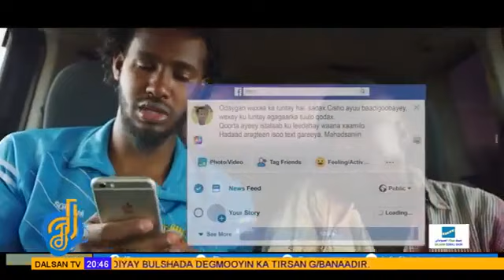DAAWO Wareysi Kulul Musharax Daahir Geele oo Afka Furtay iyo Khilaafka Mucaaradka iyo Farmaajo oo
Wareysi Kulul Musharax Daahir Geele oo Afka Furtay iyo Khilaafka Mucaaradka iyo Farmaajo oo
Fadlan Like Saar Muuqaalka Mahadsanid